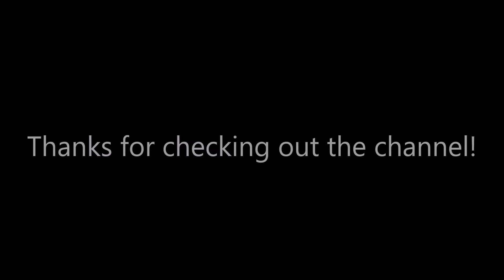Welcome to Cray Outdoors (Channel Trailer)!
Welcome to Cray Outdoors! I am primarily a POV multi-species fishing channel however I also make camping, geocaching, metal detecting, and wildlife videos. I also make how-to videos, do unboxings, giveaways, and much more!